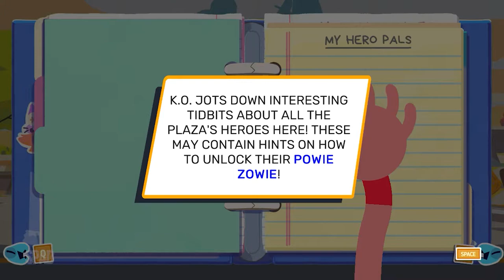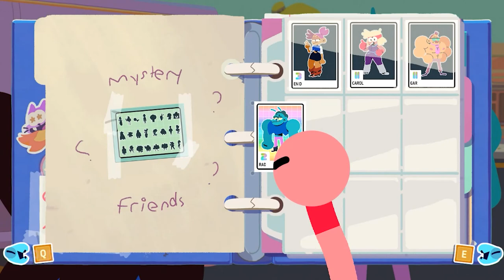OK K.O.! Let's Play Heroes (Day 1)(Gameplay)